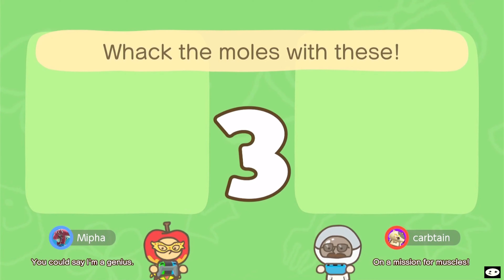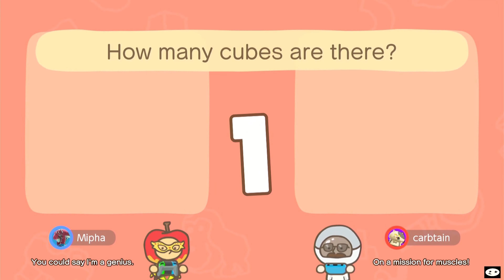Big Brain academy Brain vs Brain Ghost Clash (All Brawny Ghosts) 9 matches